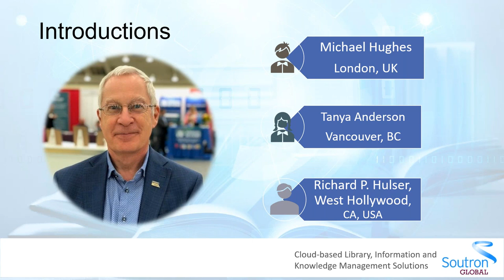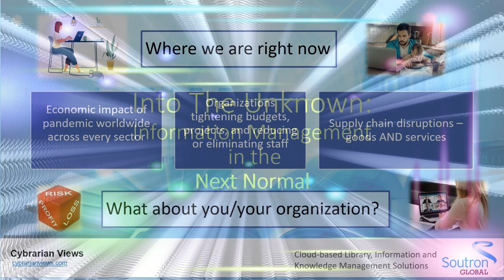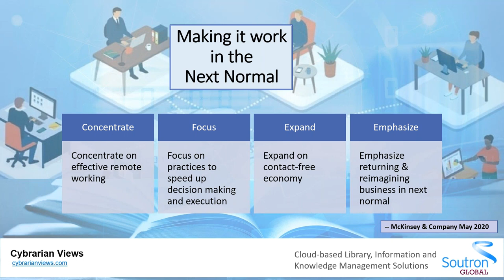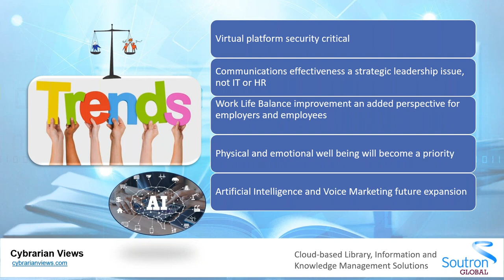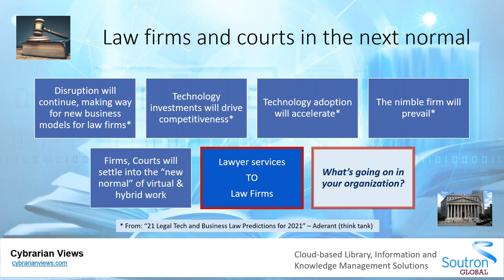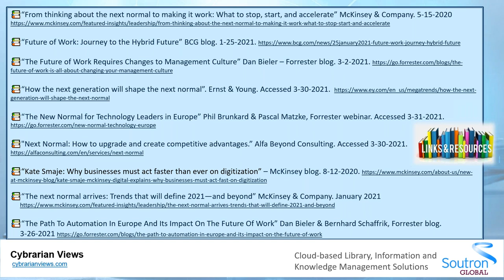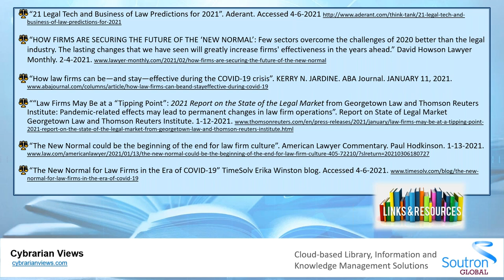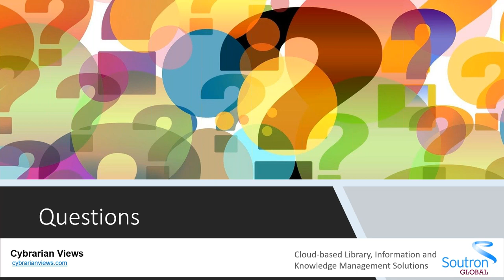Soutron Global Webinar - Into the Unknown: Information Services in the Next Normal w/ Richard Hulser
A key new phrase is ‘the next normal’ as a strategy focus that is discussed by many of the large consulting groups (McKinsey, Boston Group, etc.). They talk about business in ‘the next normal’ as there will be no going back to whatever ‘normal’ was a year ago. What does that mean for information services and the professionals providing those services in their organizations? It’s a challenge to be sure. But it is also a tremendous opportunity as info pros already have the savvy skills to work effectively in a virtual environment using tools and services already in their toolkit [such as those provided by your company]. The world is finally catching up to how providing services virtually can be of tremendous value and info pros should be seen as an important element of success.

Many of the core points are drawn from the challenges of businesses of all types – and information services should certainly be part of the bigger picture. Tools and services that are already architected for the virtual environment have a big advantage to addressing such challenges.

Join Soutron Global and the 2020 John Cotton Dana award winner, Richard Hulser of Cybrarian Views, as he discusses information professionals and knowledge services in the “new normal”.